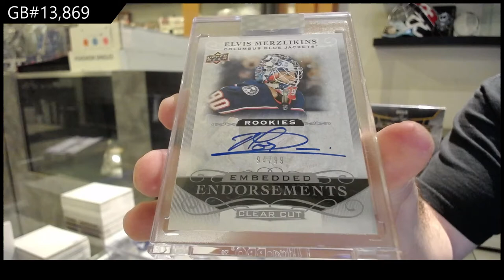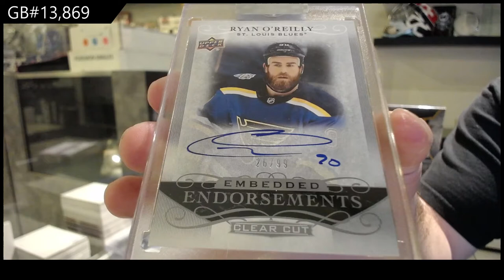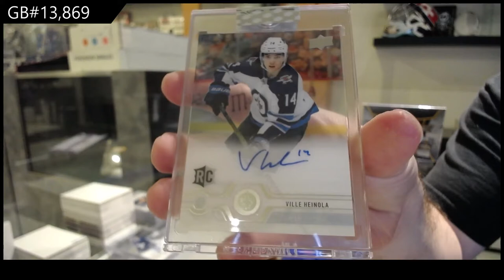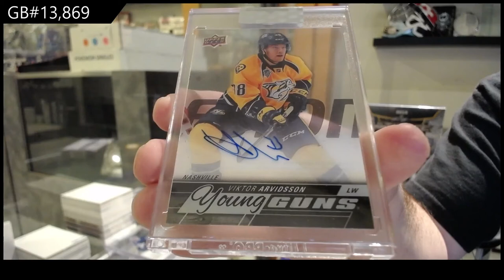19-20 Upper Deck Clear Cut Hockey 5 Box Break - C&C GB #13,869